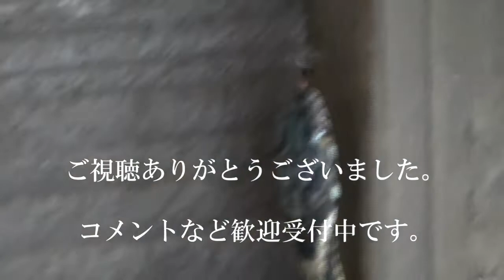猛毒ヘビ・ガラスヒバァ/沖縄・奄美の固有種蛇～タイガーキャット～Okinawan poisonous snake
（世界自然遺産登録が間近）奄美諸島・沖縄諸島に生息するガラスヒバァという毒蛇の紹介です。
毒蛇なのに、過去に人が被害にあったことがない。・・・どういうことなのか？？
実はこの蛇、毒牙が小さくて咬んでも毒が相手に注入され辛い。毒は強くても届かなければ無意味というわけです。
でもこの蛇が捕獲する小動物になら有効でしょう。人に対しては無害に近いといっていいでしょう。
かわいい蛇なのでペットにしたいぐらいです（実際には爬虫類を飼う趣味はありませんが）。
あなたはヘビを可愛いと思ったことがありますか？

This is an introduction to a poisonous snake called "Glass Hiba" that lives in the Amami Islands and Okinawa Islands.
Although this snake is a poisonous snake, it has never been damaged in the past. What does that mean??
In fact, this snake has a small poisonous fang, and even if you bite it, it is difficult for the poison to be injected into the other party. Even if the poison is strong, it is meaningless unless it is injected into the other party.
But it would be effective for small animals captured by this snake. It can be said that it is almost harmless to humans.
This is a cute snake, so I want to make it a pet (but I don't have a hobby to keep reptiles).

by タイガーキャット